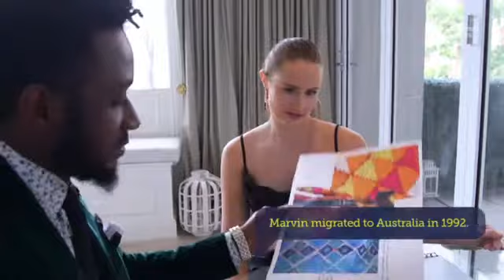SBS Australia - Face Fashion | Marvin Osifo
SBS Australia / FULL STORY

A huge thank you to SBS Australia, who have done a feature on me and my business FaceFashion Australia, on their  segment called SBS Small Business Secrets

I am truly honored to have been approached over a year ago now by SBS Australia , to be part of their show dedicated to highlighting inspiring entrepreneurs, who are fueling the economy with their startups.

After 12 years of running and building a fashion events company for emerging Australian designers, and more recently launching my men’s styling consultancy business, i feel humbled to be recognised by a major network, especially one that is dedicated to celebrating the contribution from Australia’s multicultural society.